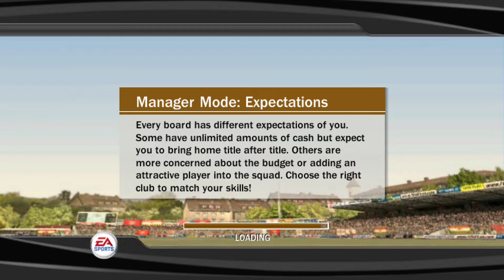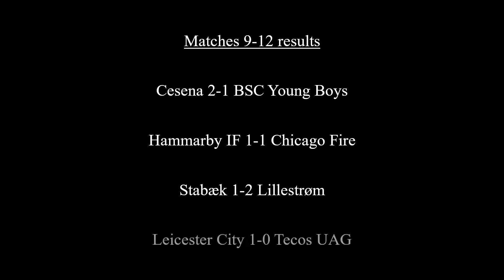FIFA 07 | WWL 07 12th Division Week 1 Match 8 - IK Start vs Derby County [AI vs AI]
After an early goal the match was in a deadlock until the team that was ahead suddenly decided to completely throw the game away for no reason, so silly.
Results of 4 remaining matches of this division's week at the end of the video. Moving fully to 3 star teams on next video with the start of the season for the 11th division.

IK Start
Country: Norway
League: Norwegian Tippeligaen (1st Division)
Stars: 2.5/5
Attack: 64/100
Midfield: 71/100
Defense: 64/100
Team Chemistry: 73/100
WWL Rating: 6.7/10

Derby County
Country: England
League: Football League Championship (2nd Division)
Stars: 2.5/5
Attack: 71/100
Midfield: 64/100
Defense: 67/100
Team Chemistry: 78/100
WWL Rating: 6.84/10

0:00 Intro
0:15 1st half
13:24 Half-time
14:18 2nd half
28:03 End of match
30:14 Matches 9-12 results